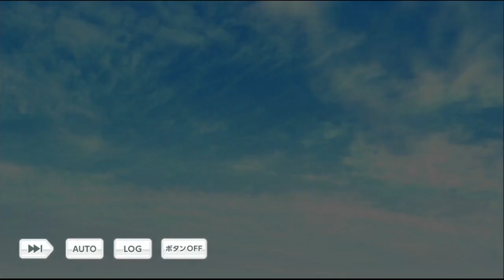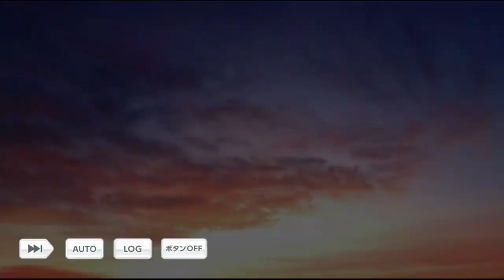【乙女ゲーム実況】瀬尾鳴海教授は猫にーちゃんの心理も読み解けるのだろうか？【スタンドマイヒーローズ -スタマイ-（無料スマホアプリ）】[男性目線解説で彼の気持ちを紐解きます] #077